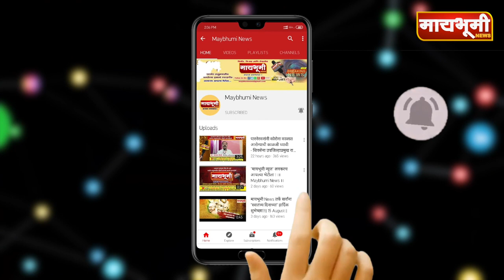पारनेर । बर्ड फ्लूमुळे कोंबडीचे चिकन घातक ठरू शकते का?